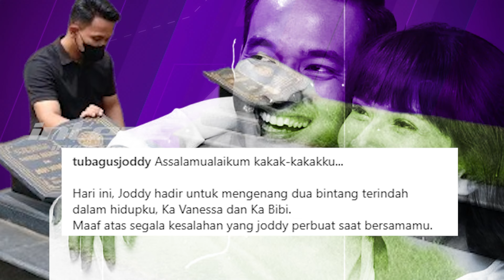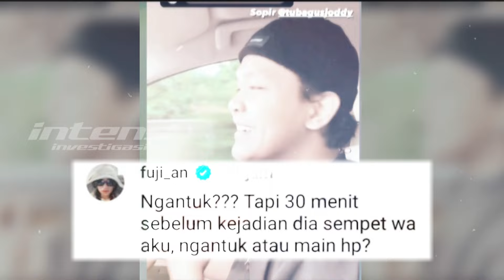Haji Faisal Tak Sudi Menerima Kedatangan Tubagus Jody